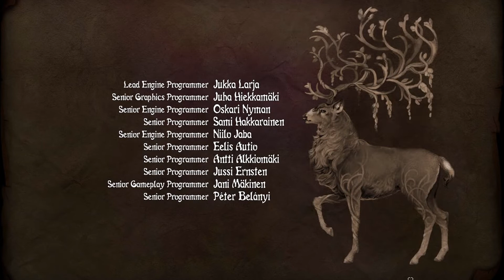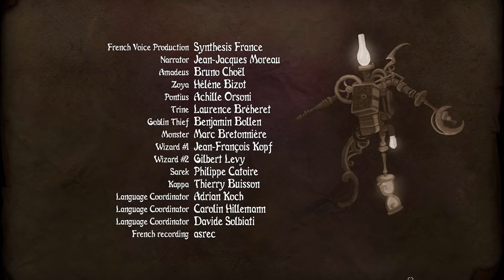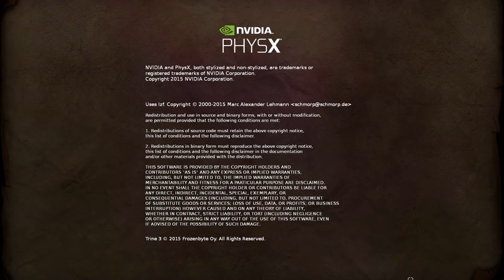Trine 3: The Artifacts of Power - The Beast in the Trees (NL / Dutch Playthrough)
Marjolein, Corné en ikzelf zijn weer aan een nieuw avontuur begonnen.
Trine is speciaal gemaakt voor drie spelers. Dat betekent dat wij hier onze echte samenwerking kunnen tonen aan jullie allemaal.

Toemoesh: De Wijze Tovenaar
Marjolein: De Behendige Dief
Corné: De Dappere Ridder

Alleen door samen te werken kunnen deze game door komen.
Jullie beleven dit weer met ons mee.

In dit deel: The Beast in the Trees